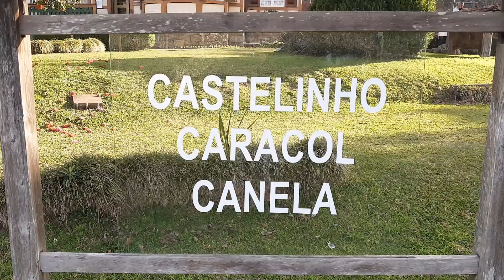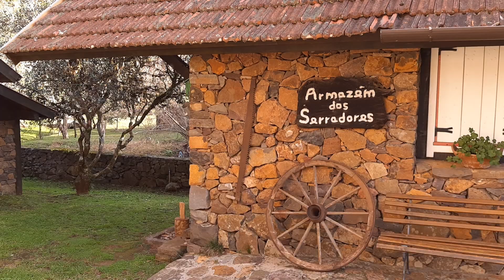Espetacular propriedade de família Alemã em Canela RS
Castelinho do Caracol em Canela na Serra Gaúcha.